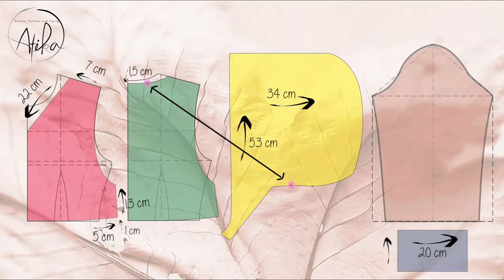Bahasa | DIY Cropped Hoody Sweartshirt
Make Cropped Hoody Sweatshirt by your self?? Why not? This’s so easyer and make some detail, Good luck……